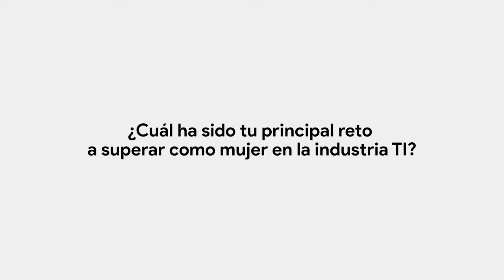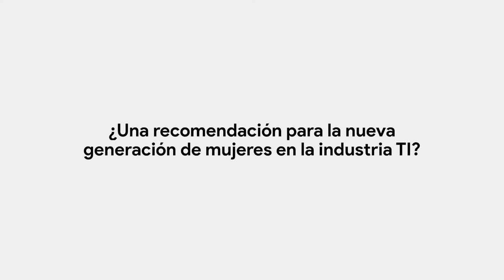Especial Día de la Mujer | Episodio 3